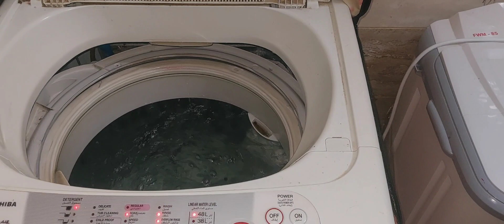روتين النهارده جامد جموده 😘👑وتكمله قصه امي الحزينه 🙈🙈🙈